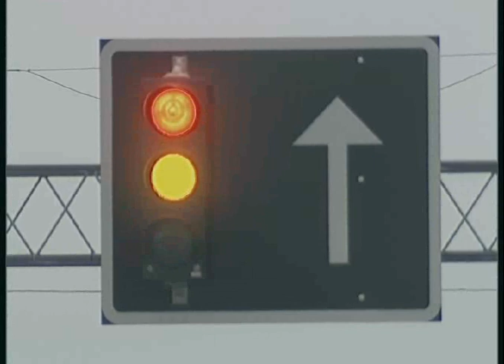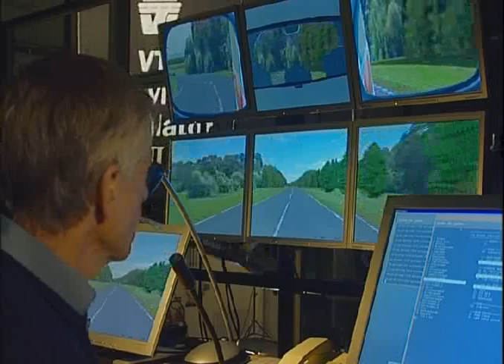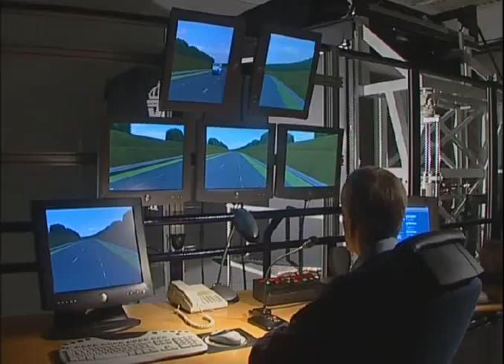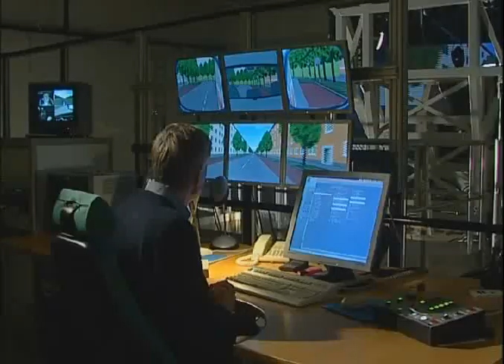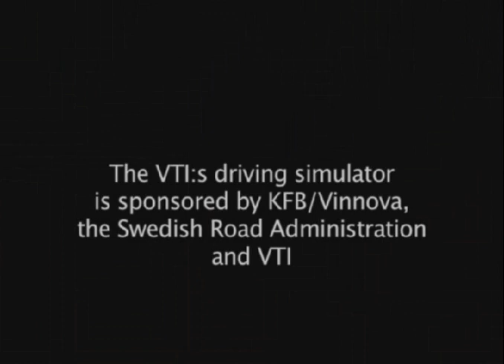Swedish National Road and Transport Research Institute (VTI). Driving simulator 2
Understanding the individual's behaviour in the transport system is at the core of VTI's research. Driving simulators offer a unique environment to study human-machine interaction. This is why VTI has been using driving simulators since the 1960s.

VTI, Swedish National Road and Transport Research Institute, is an independent and internationally prominent research institute within the transport sector. With about 190 employees VTI is the largest transport research environment in Sweden.

VTIs lab facilities are outstanding, comprising three state-of-the-art driving simulators, one smaller driver training simulator and one simulator for rail bound traffic. The facilities are open-research environments, and characterised by the use of in-house developed and open-source code enabling total freedom to design experiments.

VTI has more than 40 years of experience of using simulators and is a leading authority in conducting simulator experiments and developing simulator technology. In the last few years the use of advanced driving simulators for a more effective product development has gained much attention. VTI is leading the VINNOVA financed competence centre VIP which focuses on this topic.